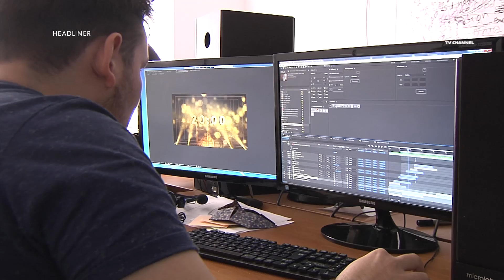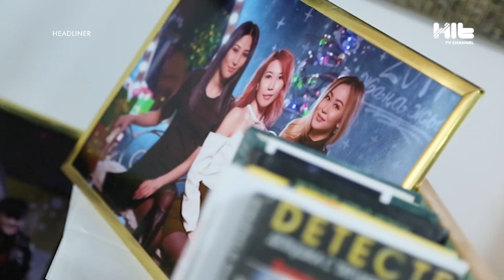Какую премию вручил YouTube телеканалу HIT TV?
Заиграли фанфары и на нашей улице! Телеканал Hit TV удостоился похвалы от самой просматриваемой платформы в интернете - видеохостинговой компании YouTube! О том какая всё-таки кнопка пополнила ряды наград Hit TV, узнаем прямо сейчас.